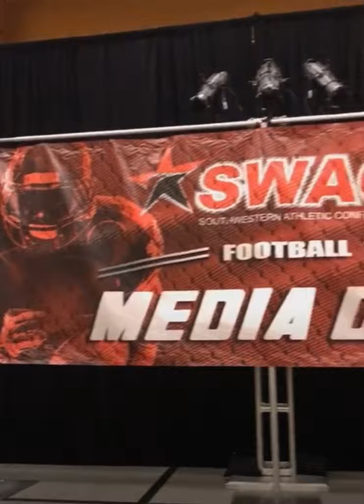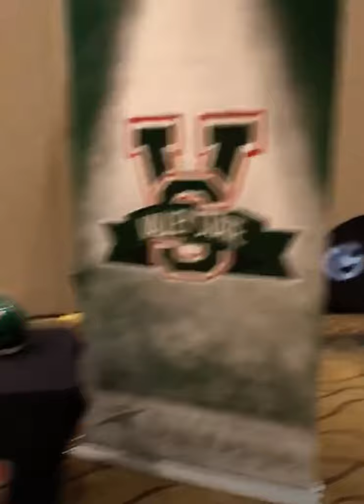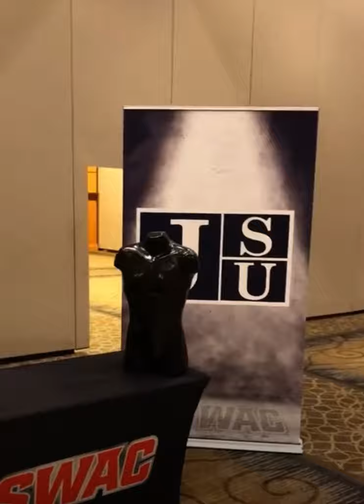A Sneak Peak at SWAC Media Day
Getting ready for CoachPrime DeionSanders first SWAC Media Day